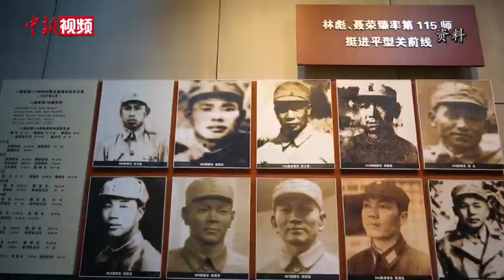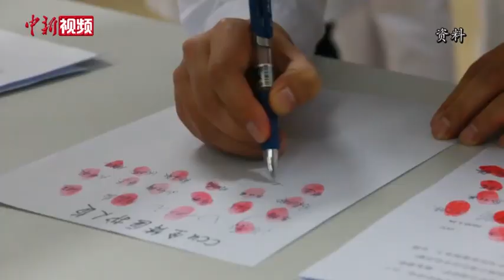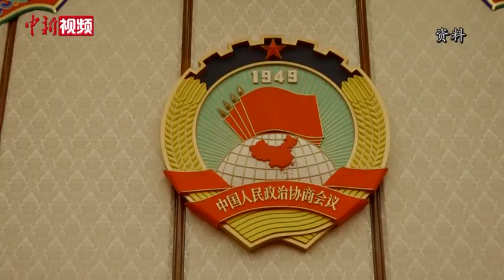董建华：百年中共风华正茂有两方面要诀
全国政协副主席、香港特别行政区首任行政长官董建华日前在接受中新社记者专访时说，中国共产党作为一个百年政党能够风华正茂，英姿勃发，得来不易。当中的要诀，主要有两个方面。